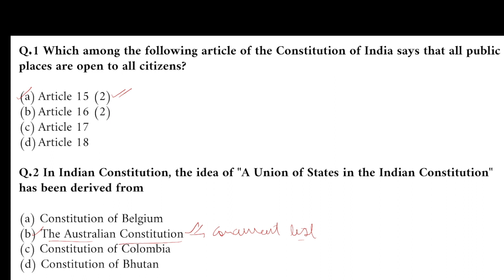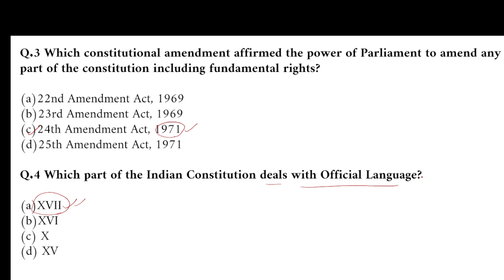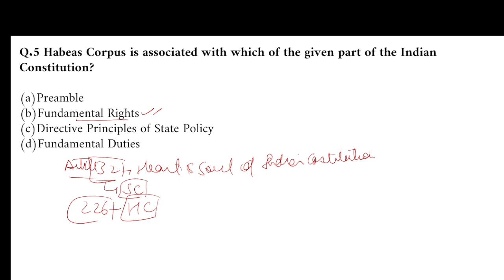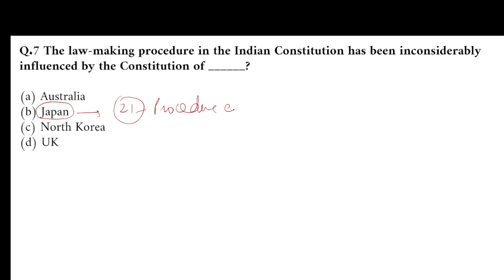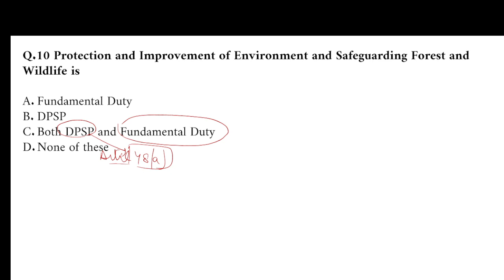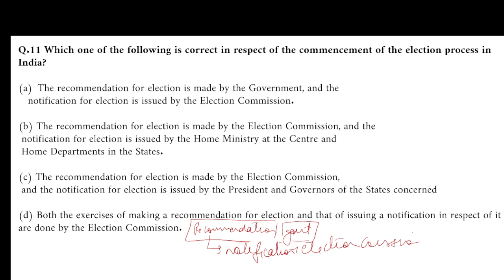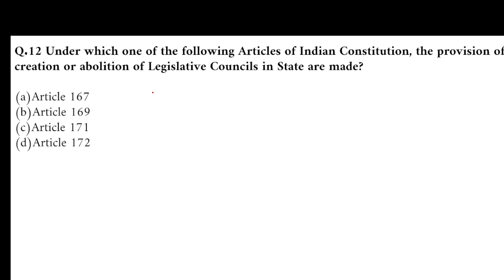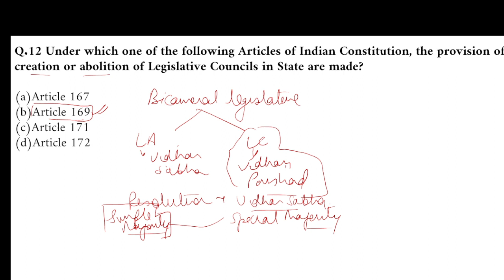Indian Polity Important Questions | CUET | DULLB , CLAT , BHULLB , BLAT , MHCET , CUCET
By Divyanshu Sharma (DULLB- AIR 6) (BHULLB- AIR 30) (CLAT- AIR 541)
The Video Covers Important Questions from Indian Constitution which can be asked in any law Entrance Exam like DULLB , CLAT , CUCET , MHCET , AILET , BLAT , BHULLB.